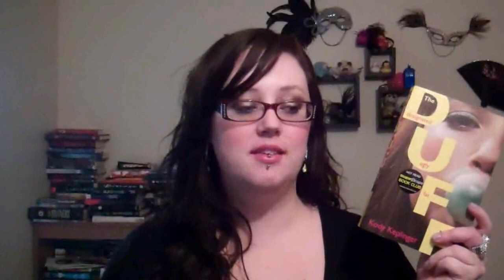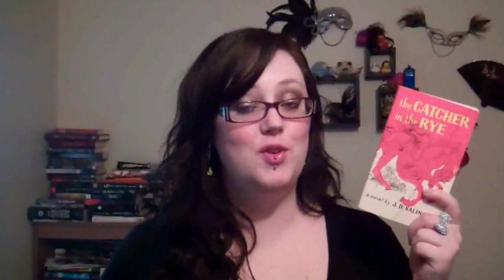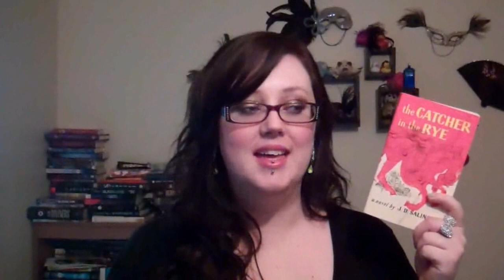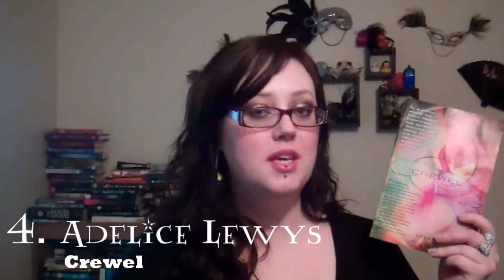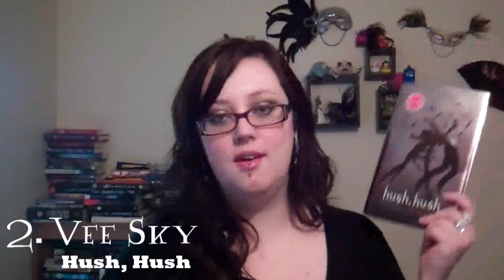Top 10 Most Frustrating Characters (Top Ten Tuesday)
I've been wanting to do a Top Ten Tuesday vlog for awhile now, and this week's topic made for the perfect time to join in, since this is something I've been talking about a bit lately*.
If you want to check out Top Ten Tuesday for yourself, or link your own blog/vlog up, check out this week's post at The Broke and the Bookish:

*I asked everyone on Goodreads what their LEAST favorite book is, and we've been talking it over the last couple weeks, which has already got my mind primed for this Top Ten - couldn't pass it up!